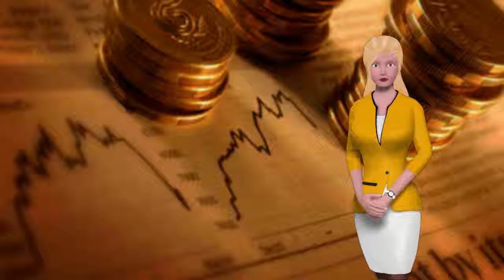Advertising Solutions For Small Business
Do you need advertising solutions for a small business or a home business?  We do approx. 30 second explainer videos, offer a virtual salesperson and have a complete contact and email system.   Perfect for any small business, home business or network marketing.  Only taking a select number of clients so don't delay!